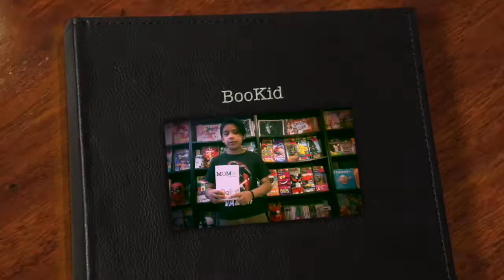Momo Michael Ende Reseña 👥⏰👩🏻🐢 Booktubers México | BooKid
La historia de Momo es creada por el alemán Michael Ende quien nos narra que Momo es una niña que creció sin  padres y nadie sabe ni como, ni cuando llego a la gran ciudad,  Momo es muy especial ya que tiene una gran cualidad que es saber escuchar a los demás y que solo  con su presencia ayuda a resolver  hasta los mas difíciles  problemas, pero, hay personas que quieren acabar con esta armonía y la amistad que tiene  momo con sus nuevos amigos y son...

Autor: Michael Ende

❗️Aquí les dejo mi grupo donde comparto libros en formato digital (PDF) 📚

Literatura Infantil  y Juvenil
    (Reseñas de libros)

Booktuber BooKid MX

Comunidad Booktube México 🇲🇽